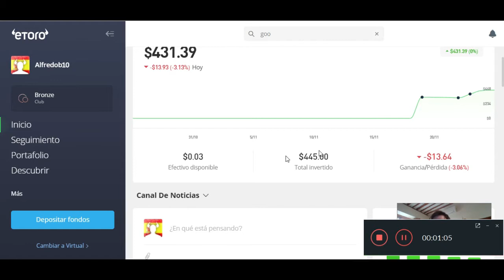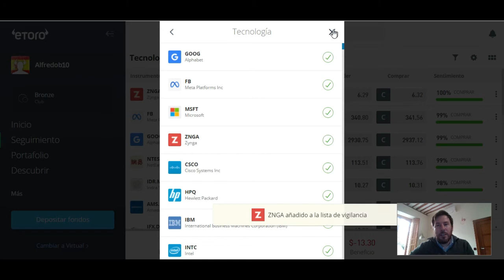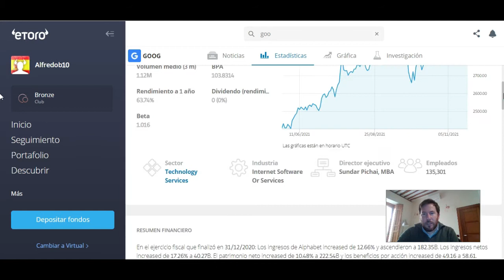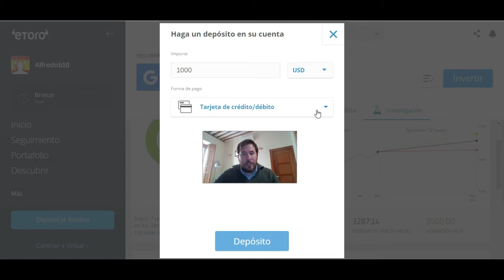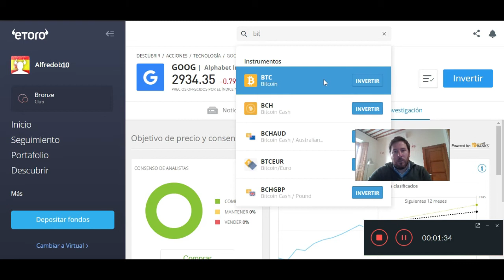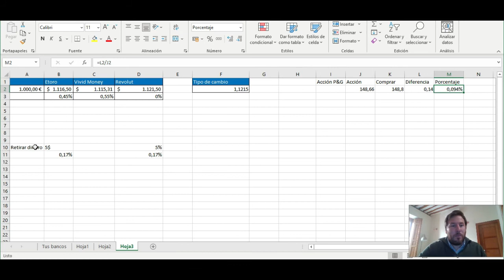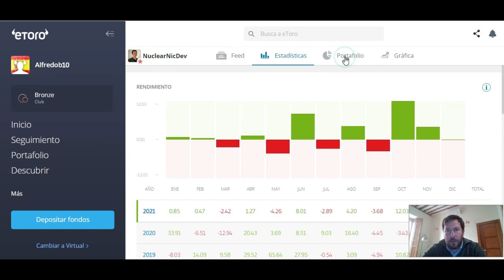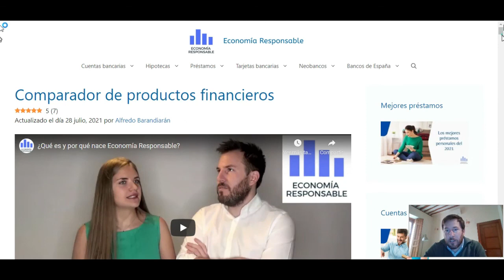¿Sabes cómo funciona Etoro? Guía para principiantes 2021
Hemos desarrollado una guía completa de Etoro para todos los que estén empezando con la plataforma. En este vídeo os enseñamos cómo funcionan los 4 puntos más importantes:
1/ Inicio
2/ Seguimiento
3/ Portofolio
4/ Descubrir

En inicio podemos ver en la parte superior de la plataforma de Etoro un buscador y más abajo cómo están fluctuando los principales índices. Un poco más abajo hay una gráfica con nuestras inversiones y el porcentaje que hemos ganado o perdido.
Seguimiento es una de las mejores opciones de Etoro. Sirve para elegir empresas y agruparlas por sectores. De esta forma podemos ver cómo fluctúan las empresas por sectores. Nosotros hemos creado las siguientes listas:
1/ Consumo discrecional
2/ Consumo básico
3/ Tecnología
4/ Salud
5/ Mejores inversores de acciones
También enseñamos cómo evitar comisiones de una forma sencilla y comprar acciones y criptomonedas. Por último, enseñamos cómo depositar dinero en Etoro.

00:00 Introducción
00:34 Inicio en Etoro
01:02 Buscador Etoro
02:27 Listas de seguimiento
05:10 Portafolio
06:25 Descubrir
07:30 Ver información de empresas
09:20 Ingresar dinero en Etoro
11:00 Comprar acciones
12:15 Comprar criptomonedas
13:00 Comisiones Etoro acciones y retiradas
16:10 Copy Trader